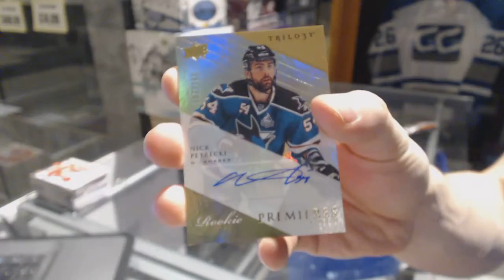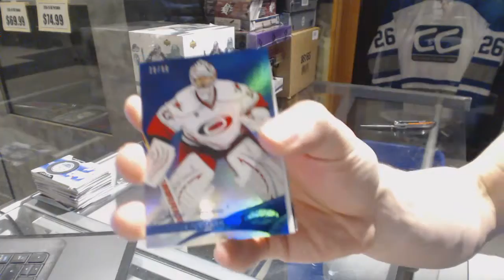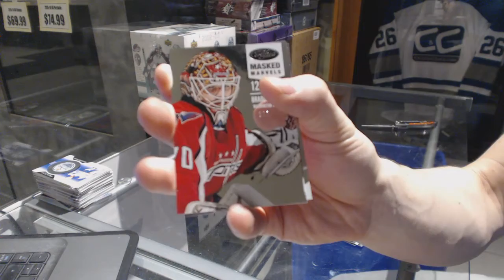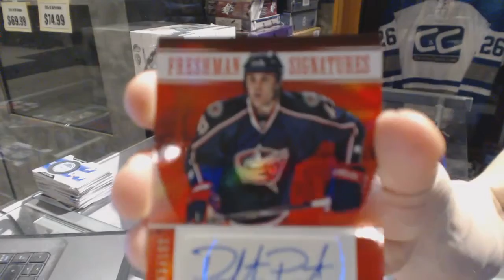13-14 UD Trilogy & 12-13 Panini Certified Hockey Box Break - C&C GB #6800